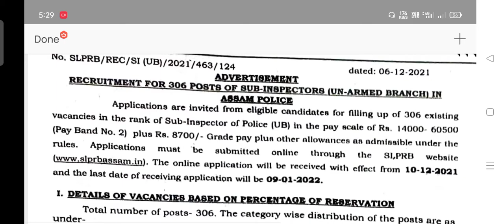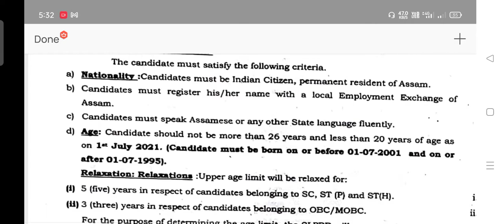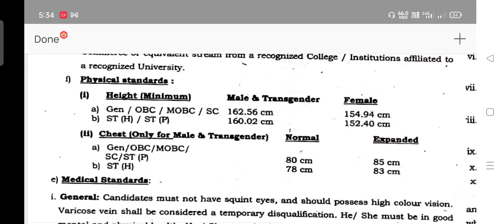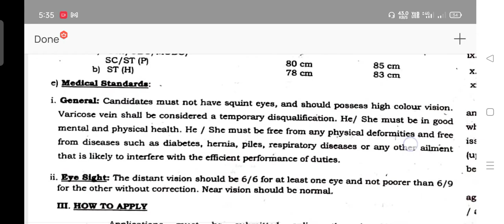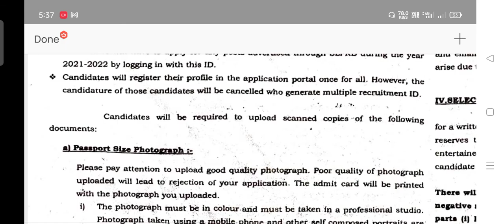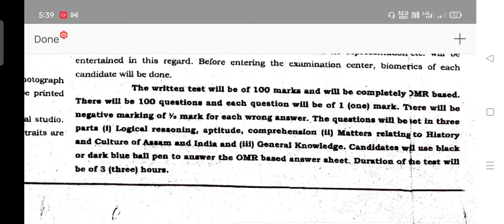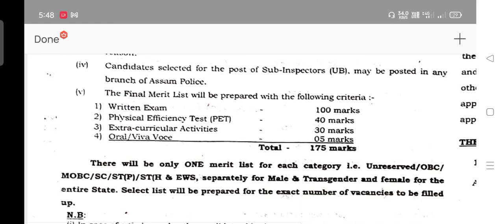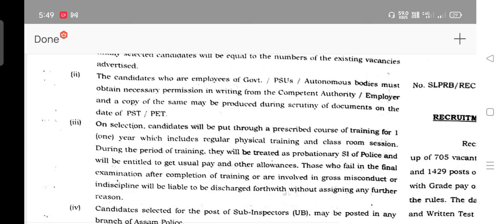Sub Inspectors Recruitment Assam 2021 | Assam Police Advertisement For 309 Sub Inspectors 2021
Date of online application for the post of sub-inspector in Assam,
Required documents for the post of sub-inspector in Assam,
Last date online application for the post of sub-inspector in Assam 2021,
PST for sub-inspector in Assam,
PET for sub-inspector in Assam,

Teaching Level-EngTab by Abdul Mannan, M.A.(Eng), Provin(Hindi), B.Ed, CTET, HS TET, ASSAM HIGHER SECONDARY TET.